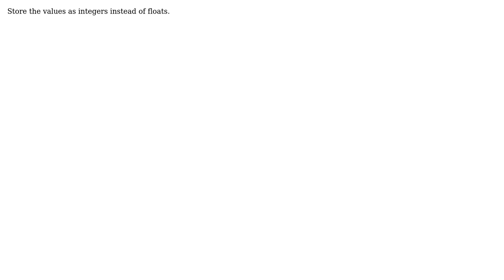SQLite SUM function rounding error - android (2 Solutions!!)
SQLite SUM function rounding error - android

With thanks & praise to God, and with thanks to the many people who have made this project possible! | Content (except music & images) licensed under CC BY-SA | Music | Images & others | With thanks to user Philip Sheard user Katie user 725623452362 and the Stack Exchange Network Trademarks are property of their respective owners. You are responsible for your own actions.